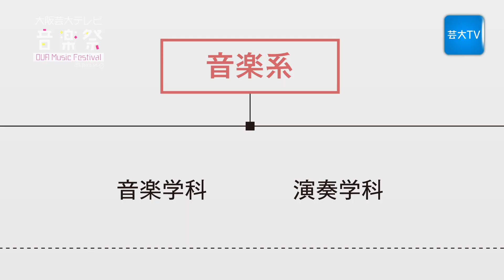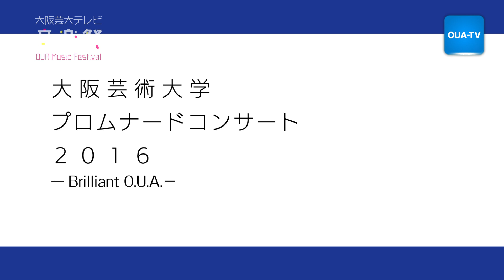大阪芸大テレビ音楽祭 Spring（大阪芸大テレビ第374.5回-2017.3.31.ON AIR）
大阪芸大テレビ音楽祭 Spring
大阪芸大グループのコンサートやライブの中から
選りすぐりのステージ映像をお届け！

■DABIDE'S fire「K.G.S.」
■森田立冨「たんぽぽ」

■奈良テレビ放送　毎週土曜日18:15～
■テレビ和歌山　毎週土曜日22:30～
■サンテレビジョン　毎週日曜日22:30～